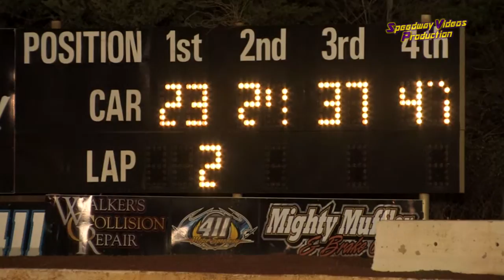Limited Late Models 411 Motor Speedway 3 21 15